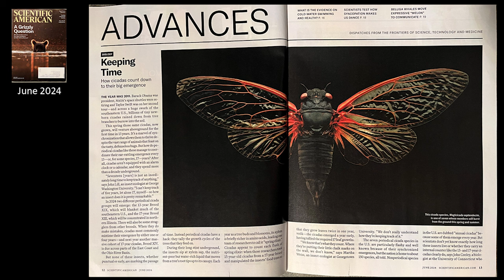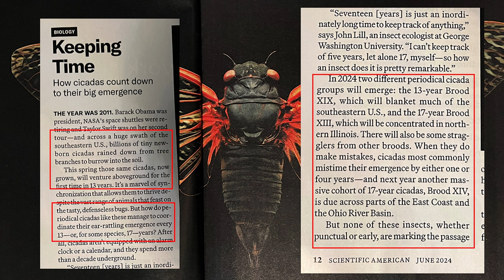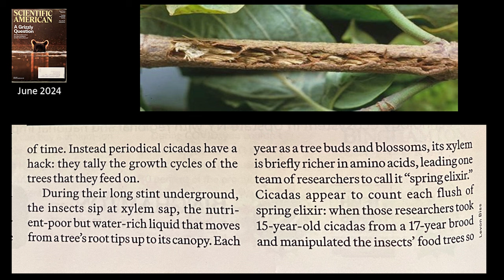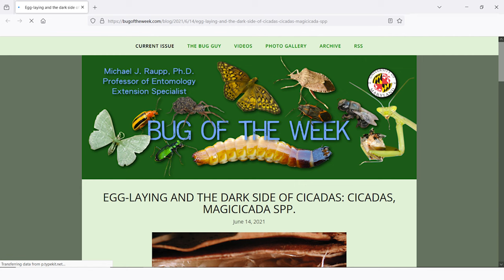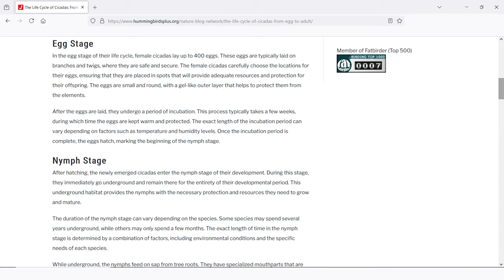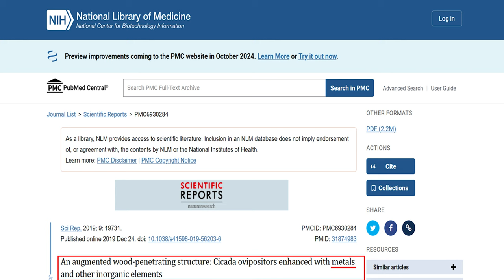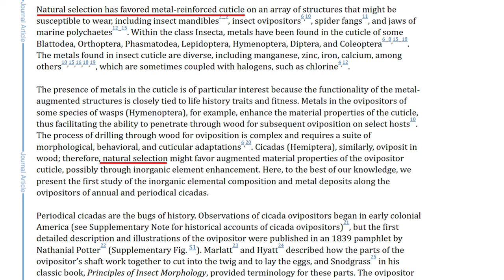Cicada Invasion 2024: Millions Emerge After 17 Years Underground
Nugget 392. Get ready for the highly anticipated Cicada Invasion of 2024! In this video, we delve into the anticipated cicada invasion that is set to swarm the world in 2024. Learn about these loud and relentless creatures. Learn about the fascinating phenomenon of periodical cicadas and how this natural event will impact our environment. After 17 years underground, millions of cicadas are emerging in a spectacular natural phenomenon. Learn about their life cycle, behavior, and the impact they have on the ecosystem. Don't miss out on this incredible video!